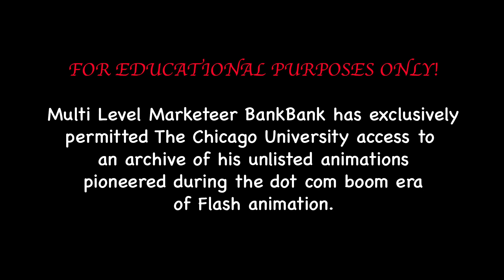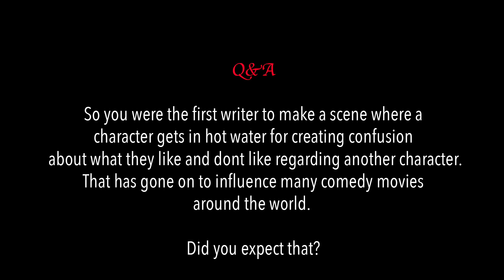TBBA Lecture 1: Boobs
Take a foray into the T. B. B. A. THE Bank Bank Archives . @HarrisonandParker dredge BankBank from his retirement for the first in a series of grillings you will NEVER forget!